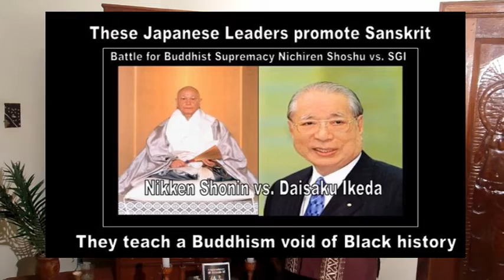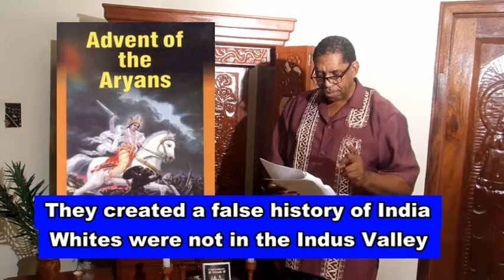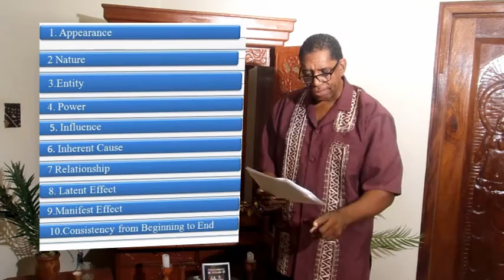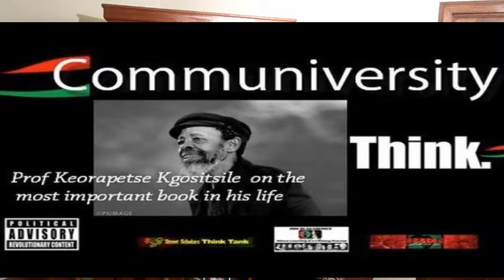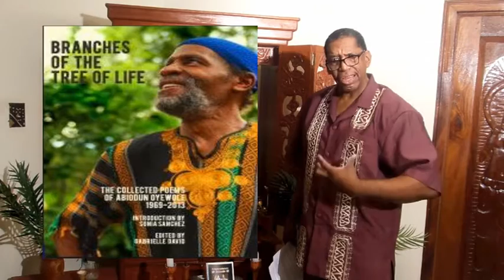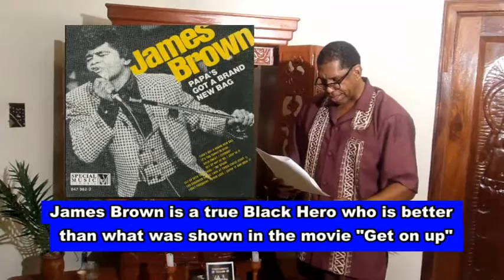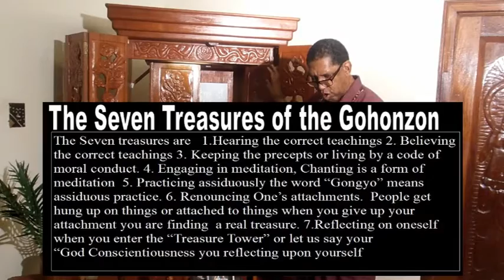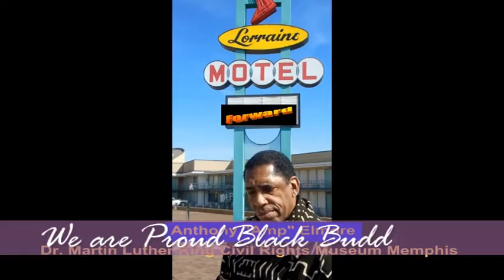Anthony Amp Elmore Buddhist lecture: "Movie Straight out of Compton"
This video is titled Anthony "Amp" Elmore Buddhist lecture on the Movie "Straight Out of Compton" is a Buddhist lecture.  Anthony "Amp" Elmore is a 5 time World Karate/Kickboxing Champion who lives in Memphis, Tennessee.  Amp started his Buddhist practice in 1970 and in 1974 Elmore became a Nichiren Buddhist joining a Japanese Buddhist sect called NSA.

Prior to becoming a Buddhist Elmore was a "Community activist in Memphis." Elmore's Buddhist practice lead him into becoming a Kickboxing Champion who dedicated his life to fighting for "World Peace."   While studying the book "Malcolm X on Afro-American History" Malcolm X revealed that the Buddha was a man of African Descent. Elmore mention this history to his Japanese Buddhist leaders who preferred that Elmore re stay away from "cultural issues." Elmore struggled with his leaders for decades praying that Buddhist teachings would be inclusive of its Black History.

Elmore departed the SGI Buddhist sect in 1991 and in 2014 Elmore departed the Nichiren Shu Buddhist sect. In 2013 Elmore looked to join the Nichiren Shu Buddhist sect.  We Elmore inquired with Nichiren Shu Buddhist leaders regarding their policy about African and African/American history and culture Myokei Shonin the Female Nichiren Shu Priest Memphis Representative informed Elmore that he was no longer welcome at Nichiren Shu meetings in Memphis, Tennessee.

Elmore in 2014 organized the "Proud Black Buddhist World Association" whereas Elmore teach Buddhism "inclusive of Black history and culture.  Elmore recorded several Rap Buddhist songs and he teach the "Lotus Sutra" that promotes the idea that one's culture and everyday life is Buddhist teachings.  The Movie "Straight Out of Compton debuts August 14, 2015 for two weeks as the number one movie in America.  Elmore in this lecture relates how the movie, his Buddhist practice is inter-related in that the Proud Black Buddhist are the NWA or Buddhist Teachings.